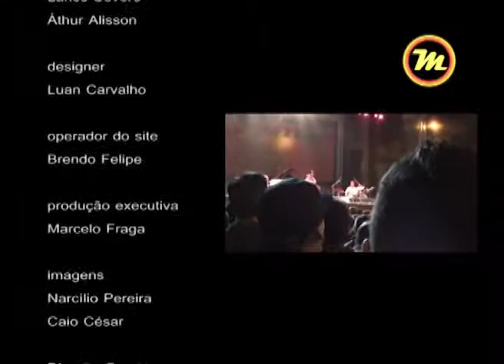Programa Multimídia DANIELA MERCURY 04 06 13 Bloco 06